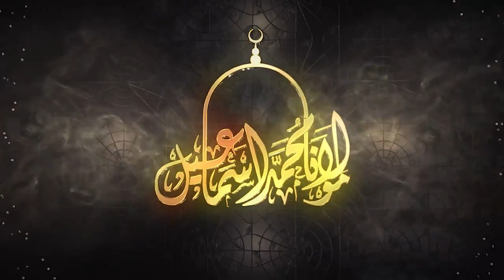Logo Ka Haq Marne Walo Ka Anjam | Maulana Muhammad Ismail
Logo Ka Haq Marne Walo Ka Anjam